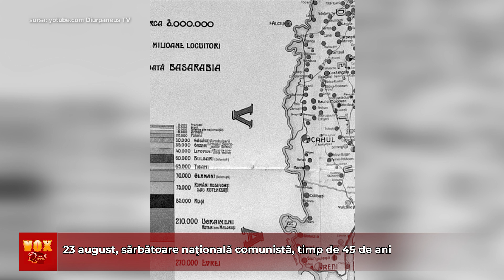23 august, sărbătoare naţională comunistă, timp de 45 de ani - VOXQUB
Semnarea unui pact între Germania nazistă şi URSS, în 23 august 1939, a dus la declanşarea celei de a doua mari conflagraţii mondiale, iar, prin protocolul său secret, la ruperea Basarabiei din trupul României.